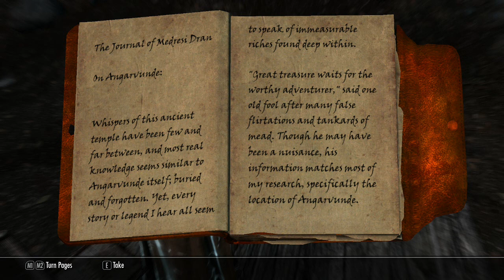Let's Play Skyrim (Modded) Episode 14 - Morbus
Let's Play Skyrim (Modded) - Morbus: Chapter 1 Ep 14